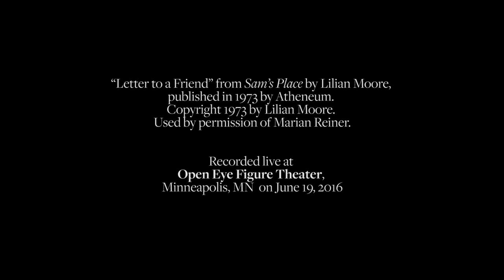"Come Soon" from Nature Creature (Lilian Moore/Elizabeth Alexander) - Ruth MacKenzie and friends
"Come Soon" from Nature Creature
Words by Lilian Moore

Performers:
Ruth MacKenzie, voice
Jacqueline Ultan, cello
Elizabeth Alexander, piano

"Letter To a Friend"

Everything is lusting
for light,
thrusting
up
up
splitting the earth,
opening flaring fading,
seed
into shoot
bud
into flower
nothing
beyond its hour.

Come soon.

The apple blossom has melted
spring snow.
The lilac
changed the air
surprising
every breath.

Now
low in the field
wild strawberries fatten.

Come soon.

It’s a matter of
life.
And Death.

Lilian Moore